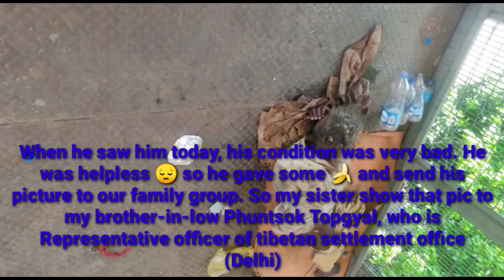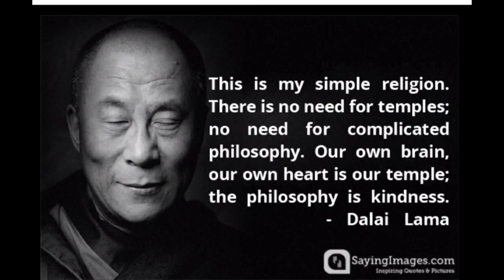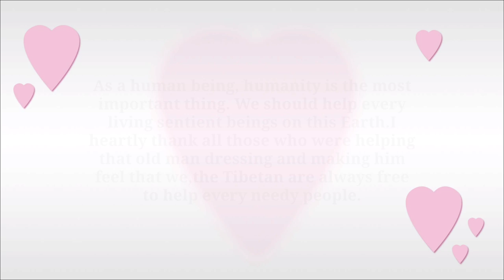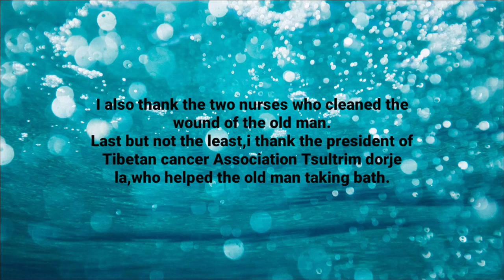A homeless old man whose head was infested with maggots SAVED by TibetanSettlementOfficeMajnukatilla